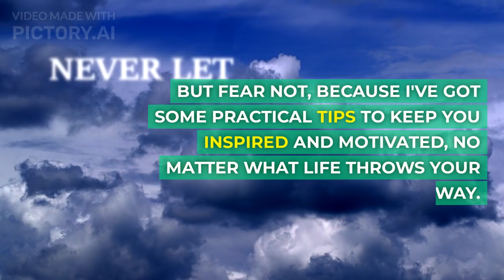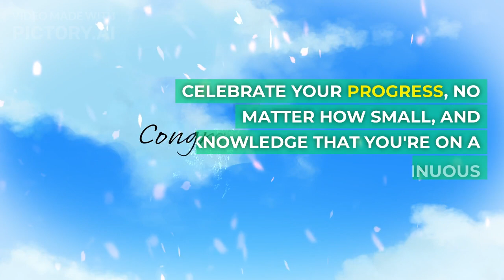Staying Motivated Every Single Day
In this video, we're delving into the secrets of staying motivated every day. Life can throw curveballs, but with these practical tips, you'll be equipped to navigate challenges and maintain a positive mindset. From setting realistic goals to practicing gratitude, we've got you covered. Tune in, take notes, and let's embark on a journey of continuous motivation!

Share your thoughts and experiences in the comments below – let's create a community of motivation together!